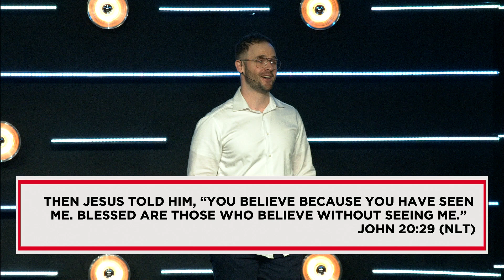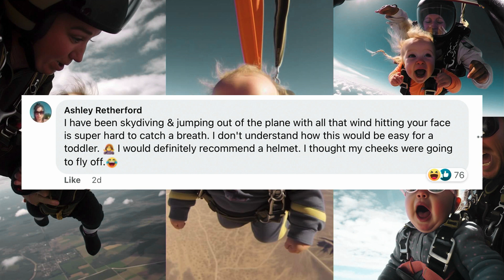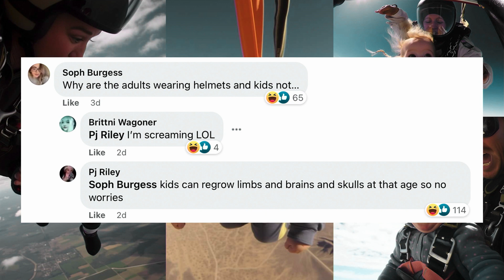Skeptical Easter // Shawn Jensen